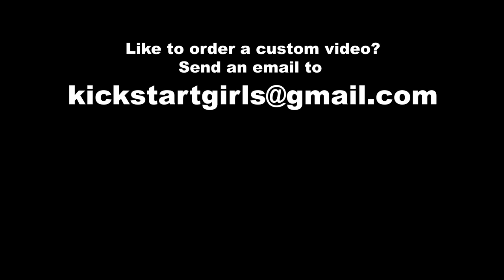Hot Sweaty Ride |Kick, revv & ride| (Trailer)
Its the hottest month of the year. She doesn't care and goes out on her stubborn old vespa. But it is not going to be an easy day for her. Watch her sweat profusely kicking her vespa over and over in the adventure.